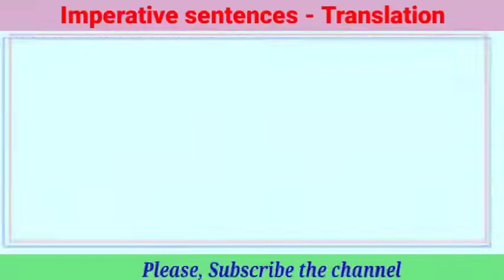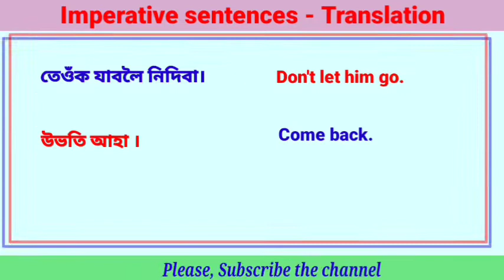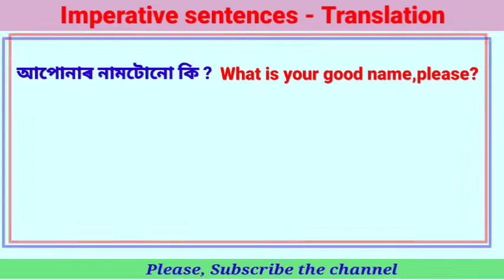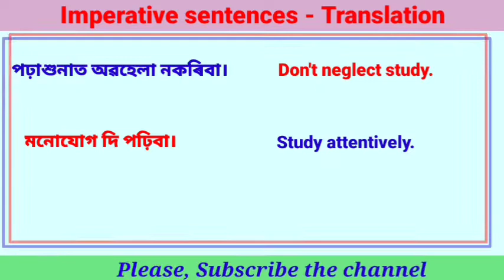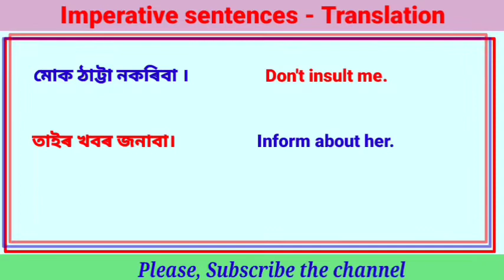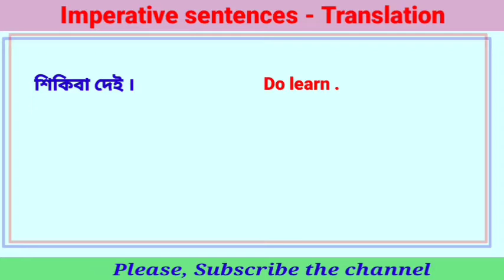Imperative Sentences-How to translate into english from Assamese/Daily used sentences-Translation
SpokenEnglish daikyUsedImperative TranslateintoEnglish In this video daily used imperative sentences are translated into English from Assamese . It will help all classes' of students and common people in conversation with others.

👉Translation
👉Assamese to English translation
👉Translation rules
👉How to translate into English
👉Translation tricks and tips
👉Translation tips in Assamese
👉Daily used sentences in English from         Assamese

/youtu.be/DOx4HdsP-d4